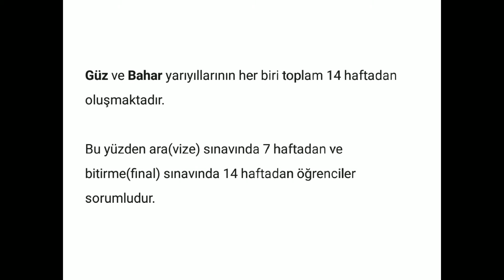AUZEF Vize ve Final sınavında hangi üniteden sorumluyuz? AUZEF Sınav Sistemi Hakkında bilgiler...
AUZEF Vize ve Final sınavında hangi  üniteden sorumluyuz?

Güz ve Bahar yarıyıllarının her biri toplam 14 haftadan oluşmaktadır.

Bu yüzden ara(vize) sınavında 7 haftadan ve bitirme(final) sınavında 14 haftadan öğrenciler  sorumludur.

Vize sınavında öğrenciler ilk 7 üniteden sorumludur.

Final sınavında öğrenciler 14 ünitenin tamamından
sorumludur.

Not; Final sınavında ağırlıklı olarak 8-14 ünite arası sorular sorulur. İlk yedi üniteden 4/5 civarı soru gelmektedir..